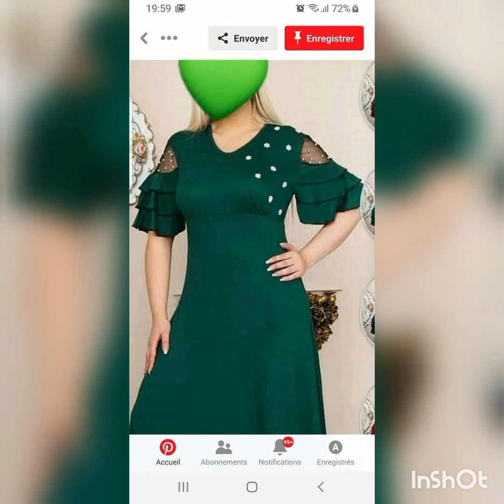محبي اللون الاخضر فساتين وقنادر تخطف القلوب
موسيقى: Alive
عازف: @iksonofficial